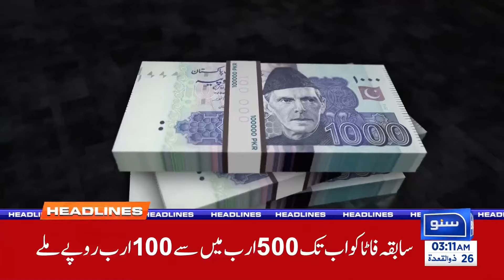Imran Khan Big Victory | Court Big Decision | 03am News Headlines | 04 June 2024 | Suno News HD